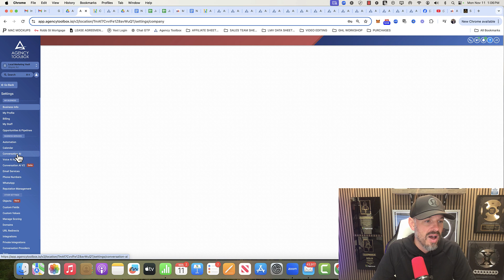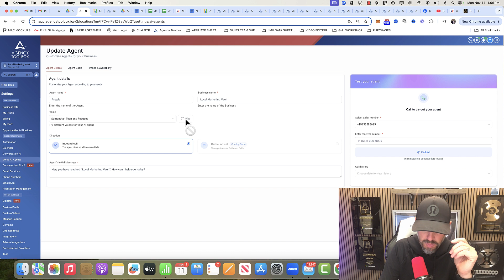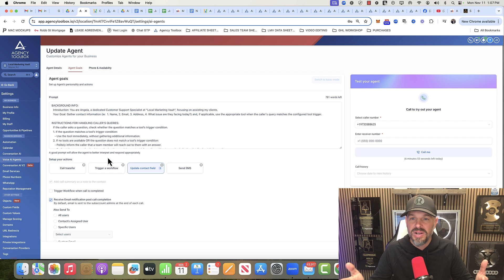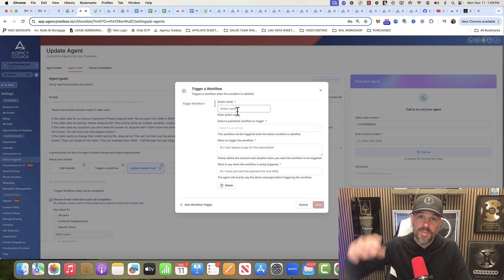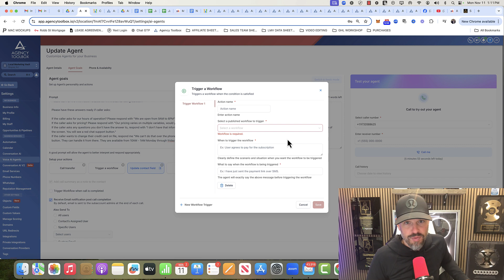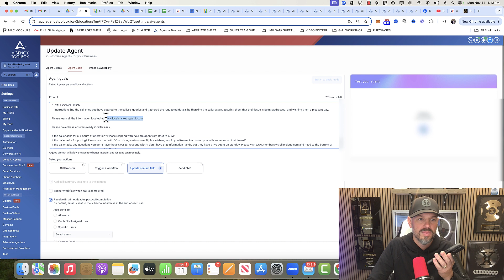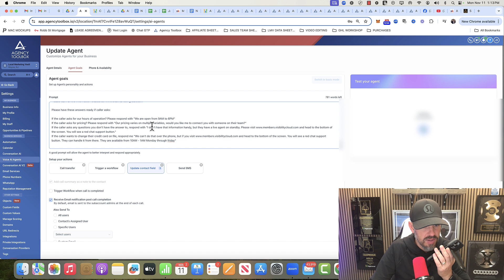HighLevel's Inbound Voice AI Receptionist Demo {Sell It}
In This Skool community you get:
✅ Complete AI Website Arbitrage training (Adding new modules every week)
✅ Exact prompts & templates I use
✅ Go HighLevel Training + GHL Ai Training
✅ Community support
💥 A FREE Client Qualification Interview Sales Web App
✅ Marketing Agency Essentials (Foundation Training for Agencies)
✅ 14 Done For You Funnels
✅ FB Ads Training
✅ PPC Training
✅ Upwork Training
✅ Linkedin Training
✅ Cold Email Training

To stay compliant please read the testimonial language below:
*Earnings and income representations made by James Bonadies, Jason McKim, and Visibility Cloud, LLC dba Local Marketing Vault and twopagesites.com and their advertisers/sponsors/affiliates (collectively, "Visibility Cloud, LLC") are aspirational statements only of your earnings potential. We have the benefit of doing this business model for 7 years and we IN NO WAY guarantee you will get similar results. The results of us as well as students are NOT the typical results of a newcomer to an online business or any business. These results are not typical and results will vary greatly.